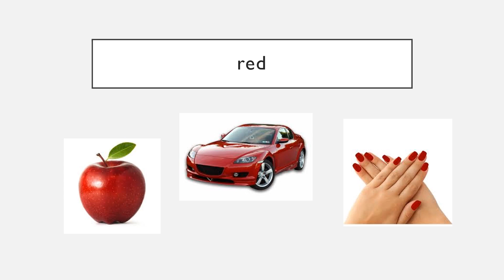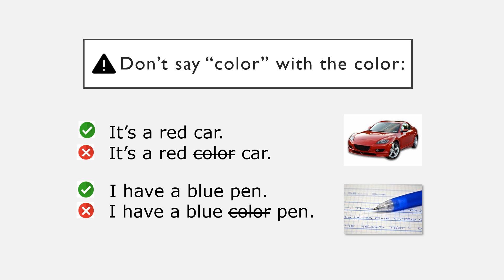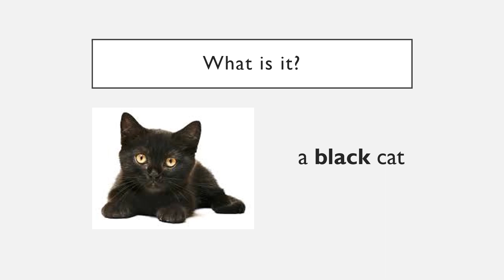Ep. 6: Colors- Vocabulary Intro for ESL (Step by Step English)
Learn the colors in English + useful phases.

Be sure to click on this channel's Playlist to watch all 25 episodes in order!

Teachers/Students: For a printable handout to go with this video,